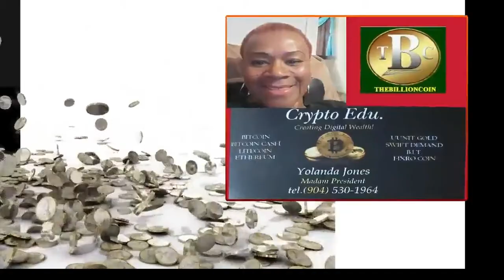INTRODUCTION TO BITCOIN WITH YOLANDA JONES EPS1